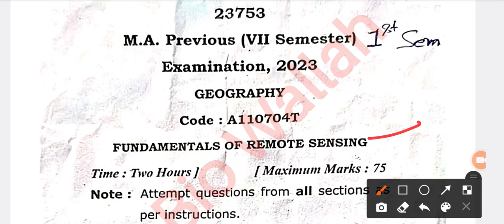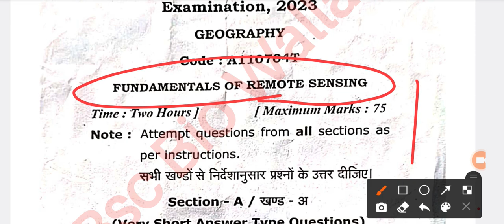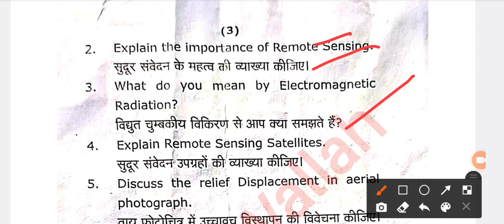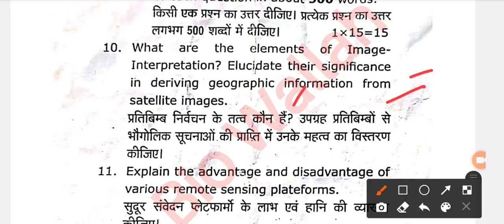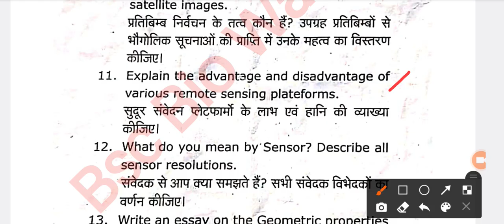M.A Geography Paper | Fundamentals of Remote Sensing Geography Papar 4 PYQ